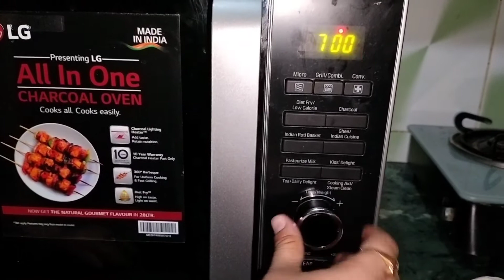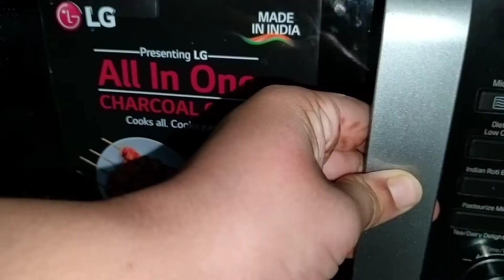How to Make Market-Style Buns for Burgers and Pav at Home | Buns for Burger and Pav for Pab bhaji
In this video, we will show you how to make market-style buns at home for burgers and pav. These buns have a soft and fluffy texture with a slight crust on the top, making them perfect for burgers and pav sandwiches. The recipe is simple and easy to follow, and the buns turn out just as good as the ones you get in the market.

To start, we will make a dough using all-purpose flour, yeast, sugar, salt, butter, and milk. We will then knead the dough and let it rest for an hour to rise. After that, we will shape the dough into balls and let them rise again for another 20 minutes. Once they have risen, we will brush them with egg wash and sprinkle sesame seeds on top.

We will then bake the buns in the oven for 15-20 minutes until they are golden brown on top. Once they are done, we will let them cool down for a few minutes before cutting them open and using them for our burgers or pav sandwiches.

Making your own buns at home not only saves you money but also allows you to control the quality of the ingredients and customize the size and shape of the buns to your liking. So, follow this easy recipe and impress your family and friends with delicious and fresh market-style buns for burgers and pav at home.

Topics Covered:
Homemade burger buns recipe
Soft burger buns at home
How to make pav at home
Market-style burger buns recipe
Perfect burger bun recipe
Homemade pav recipe
Quick and easy burger buns
Soft and fluffy pav buns recipe
How to make hamburger buns from scratch
Easy market-style buns recipe
DIY burger buns at home
Homemade bread rolls for burgers
Fluffy burger buns recipe
Simple pav buns recipe
How to make burger buns in oven
Easy homemade brioche buns
Perfect pav bun recipe
Soft and fluffy hamburger buns recipe
Homemade sesame seed buns for burgers
Delicious burger buns recipe
Easy-to-make pav buns
Fresh burger buns at home
How to make slider buns
Soft homemade burger buns
Freshly baked pav recipe